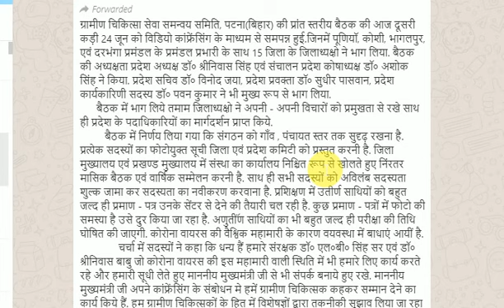ग्रामीण चिकित्‍सको के लिए आई बडी खबर/ बैठक मे हुई अहम चर्चा/अनुर्तीण साथियो की भी जल्‍द होगी परीक्षा